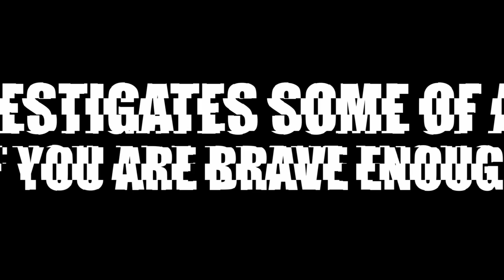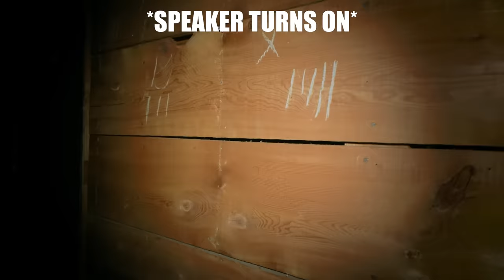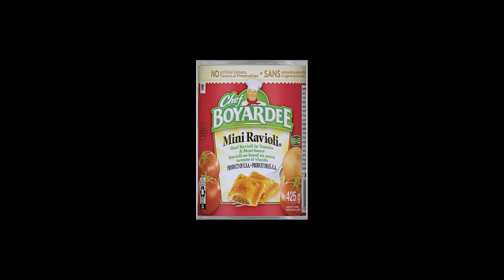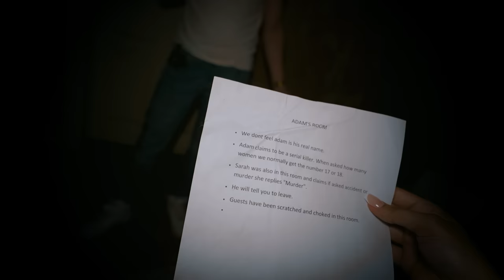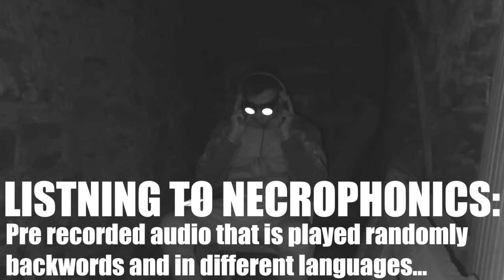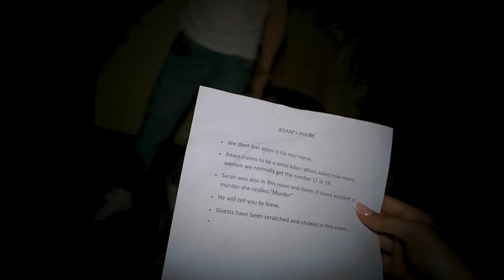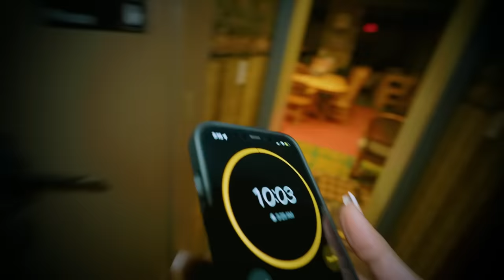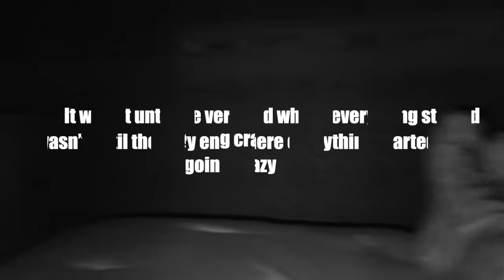SHANLEY HOTEL: Attacked by a DEMON Inside America's Most Haunted Inn Hotel (FULL MOVIE)